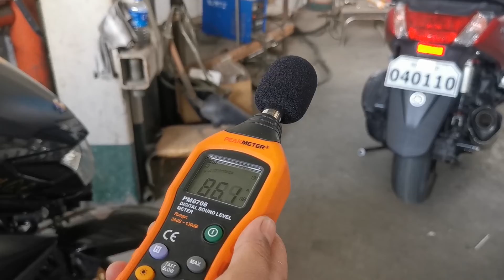VMAX Pipe Upgrade | NK400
Track: Our Summer by Anton Vlasov